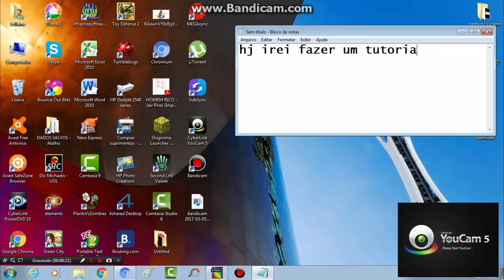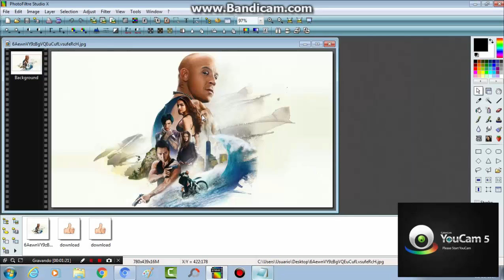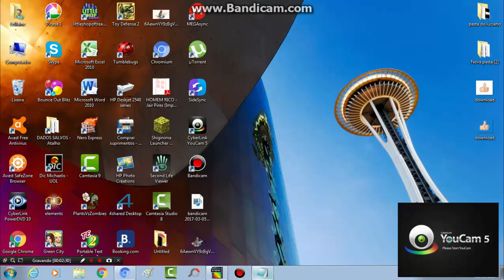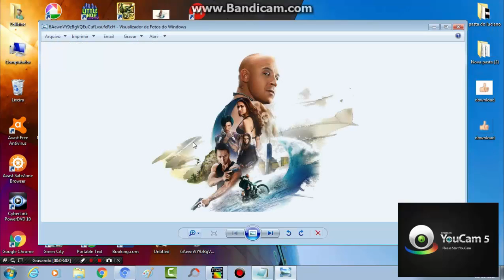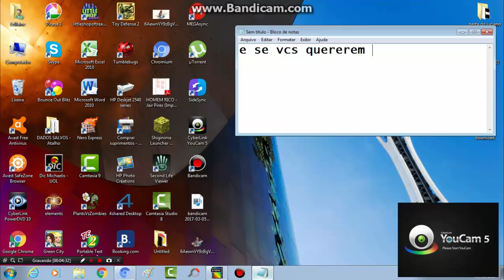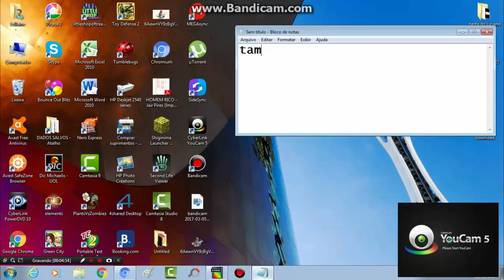como deixar o fundo da foto transparente usando photo filtre studio x